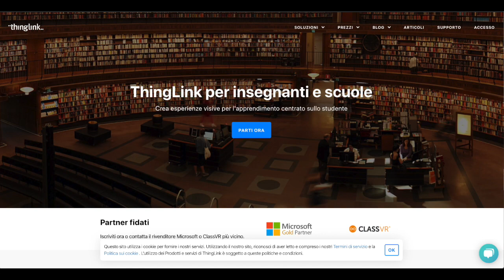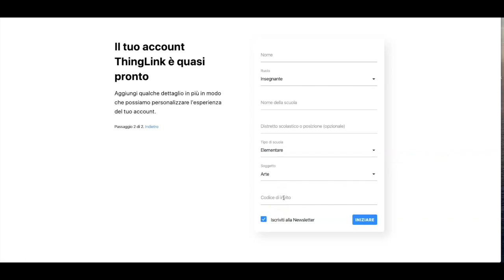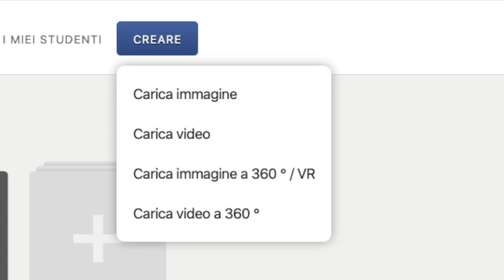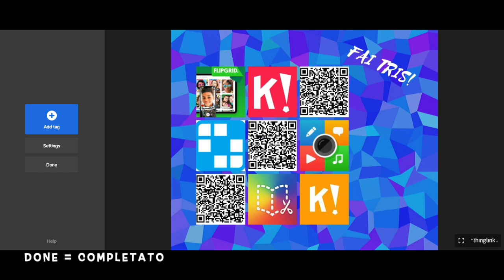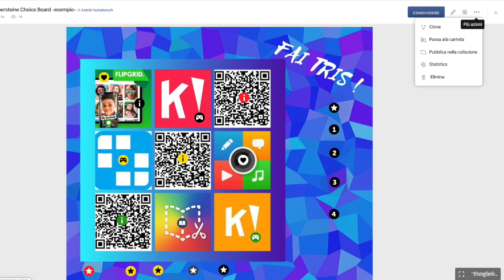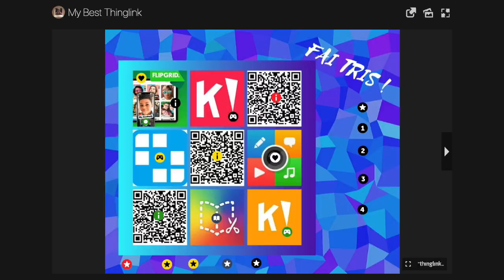Ti presento Thinglink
Thinglink tutorial (versione 2020)
Introduzione all'uso di Thinglink. Applicazione gratuita, intuitiva e adatta a tutte le età che permette di rendere un'immagine interattiva inserendo testo, audio, video e  link.
Video tutorial realizzato per docenti e studenti che desiderano conoscere meglio lo strumento e vogliono creare un Thinglink.

* Esiste una versione premium per le immagini 360° e l'uso della classroom-

Thinglink Italia - comunità docenti che condividono le loro idee / esperienze con Thinglink